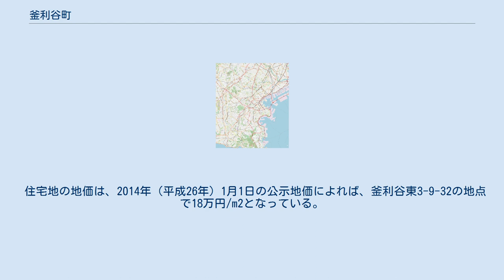釜利谷町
日本 」 関東地方 」 神奈川県 」 横浜市 」 金沢区 」 釜利谷町 釜利谷町（かまりやちょう）は、神奈川県横浜市金沢区の町名。
地名は、鎌形の谷に由来しているとみられている。
本項では、隣接する釜利谷西（かまりやにし）、釜利谷東（かまりやひがし）、釜利谷南（かまりやみなみ）についてもあわせて述べる。
住居表示は釜利谷町が未実施区域、釜利谷西、釜利谷東、釜利谷南が実施済み区域。
 京急本線金沢文庫駅の西側に広がる住宅地。
宮川の南側の現釜利谷東一丁目から大川、六浦二丁目にかけての一帯は1941年4月1日に海軍航空技術廠支廠が置かれたが、現在は釜利谷東に掛かる部分は横浜市立金沢中学校や住宅などとなっている。
1948年に現在の三丁目に赤井温泉が開業し、2016年10月23日まで日帰り温泉として営業していた。
笹下釜利谷道路沿いにはロードサイド型店舗もみられる。
 一-三丁目は夏山団地、四-六丁目は野村不動産金沢文庫住宅として、一戸建て中心の住宅地として開発された。
 金沢文庫パークタウンやニューライフ金沢文庫など、戸建てや集合住宅が混在した住宅街として開発された。
三丁目には1986年に関東学院大学金沢文庫キャンパスが開設され、主に文学部が使用するほか、グラウンドや野球場も置かれている。
 町の大部分が金沢動物園や金沢市民の森などの緑地で占められ、居住人口はゼロである。
 住宅地の地価は、2014年（平成26年）1月1日の公示地価によれば、釜利谷東3-9-32の地点で18万円/m2となっている。
 2017年（平成29年）12月31日現在の世帯数と人口は以下の通りである。
 市立小・中学校に通う場合、学区は以下の通りとなる 最寄駅は京急本線金沢文庫駅であり、同駅より野村住宅南口や関東学院大学金沢文庫キャンパスなど町内各方面を結ぶ京浜急行バスが運行されている。